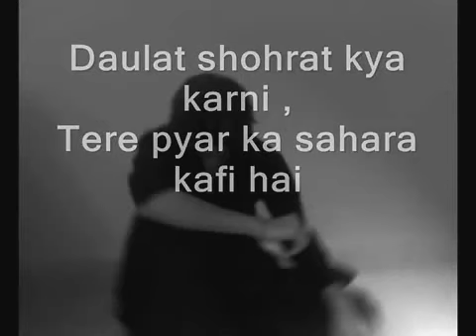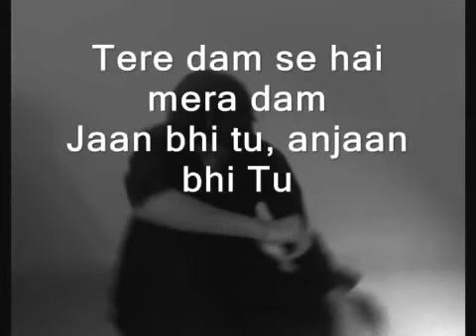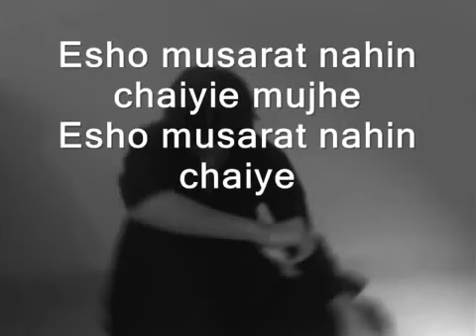Daulat Shohrat kya karni with Lyrics Song by Kailash Kher YouTube